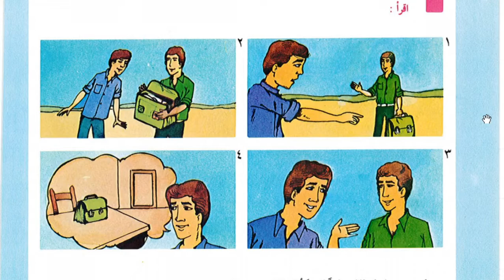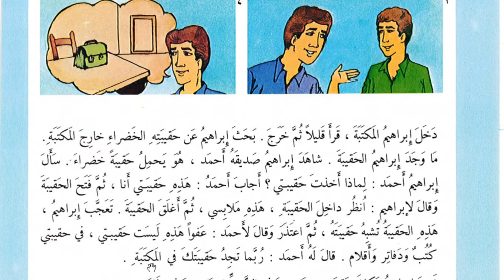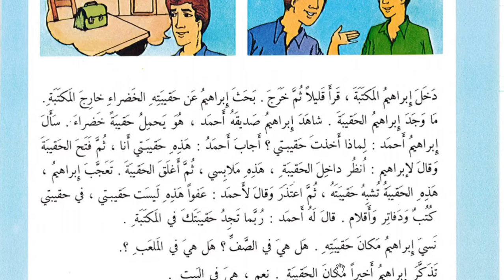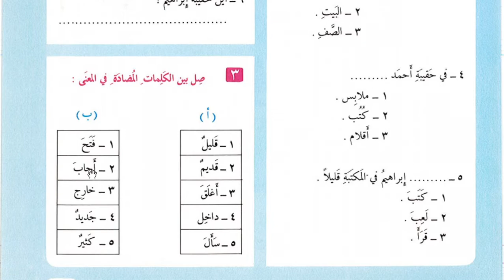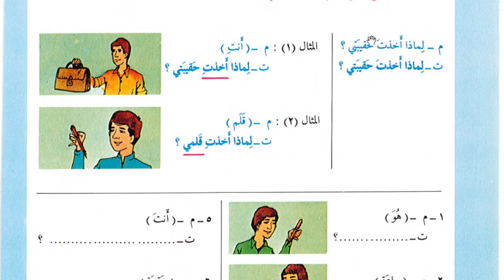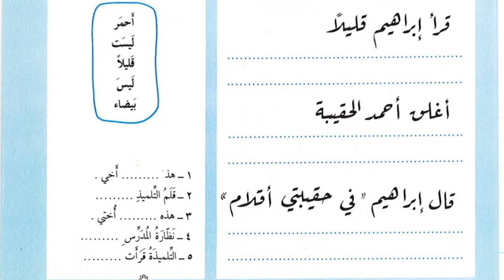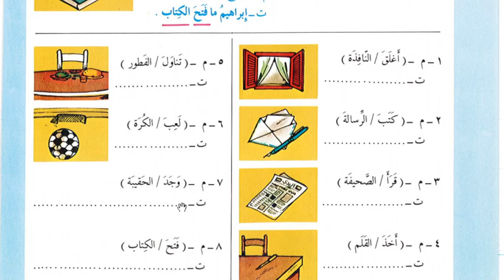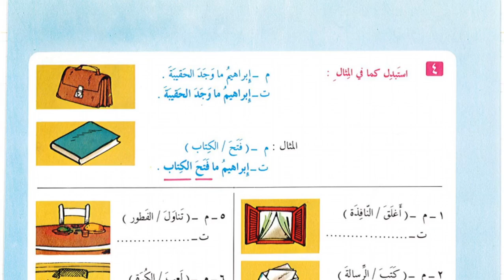8 A/B (MUHADATSAH) - KAMIS, 10 SEPTEMBER 2020